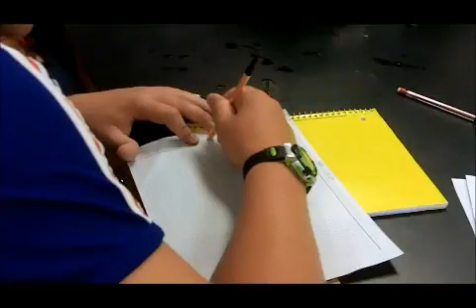Enzyme Activity Laboratory Mauston HS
A lab studying catalase activity from live yeast in a substrate of hydrogen peroxide.  The product of the reaction is water and free oxygen.